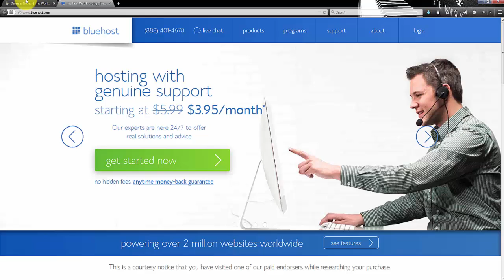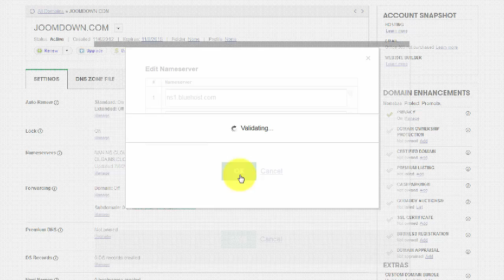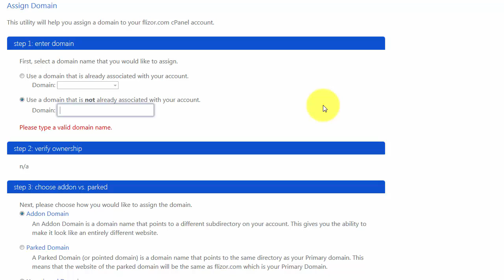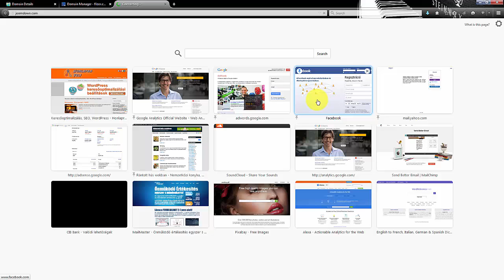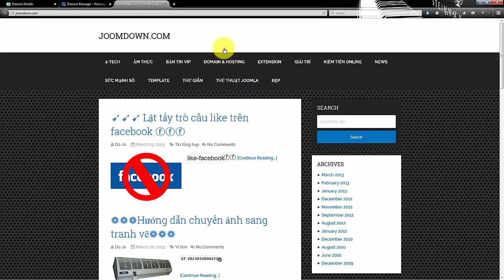GoDaddy Domain Bluehost Hosting Tutorial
How to set up your GoDaddy registered domain to be hosted on Bluehost

I show you the exact steps on this online tutorial video: how to set up a domain that is registered via GoDaddy to be hosted on a Bluehost shared hosting account. Nameserver settings on GoDaddy and Addon Domain on Bluehost, step by step